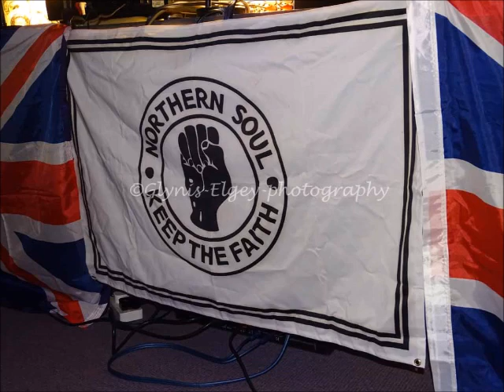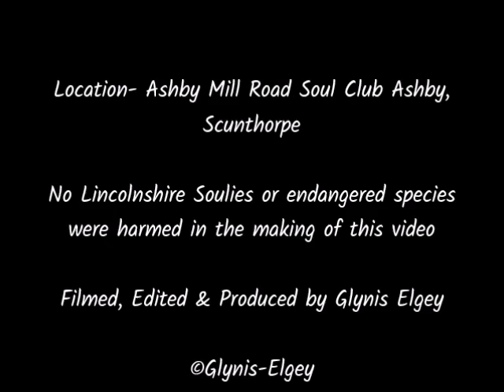Ashby Mill Road Soul Club Aug 2019 photos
Brilliant night once again. All the DJ's kept the floor full all night. The atmosphere at this venue is friendly & welcoming. Decent size floor. A good variety of Northern Soul, Motown, Soul spun on the decks. Both guest DJ's did a grand job & played some great sounds. Hopefully see you at the next one on the 14th September.